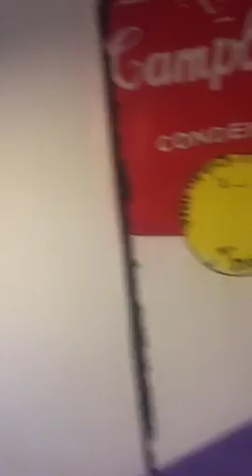Erin McLeod Periscope 8/21